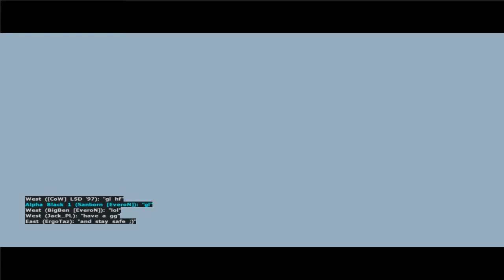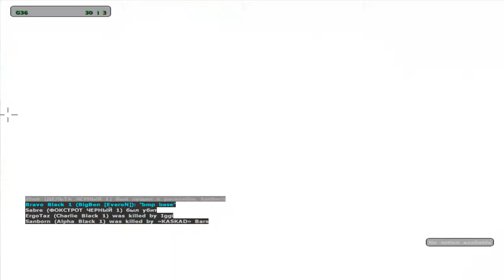Operation Flashpoint - Multiplayer BF (St.Phillippe, 12.03.16)